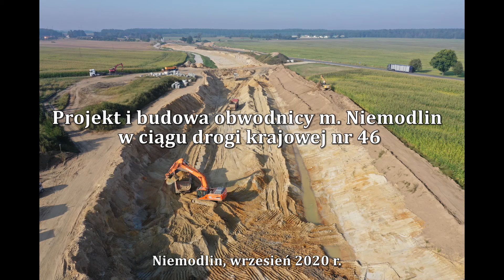Niemodlin 2020 09 krótki 1